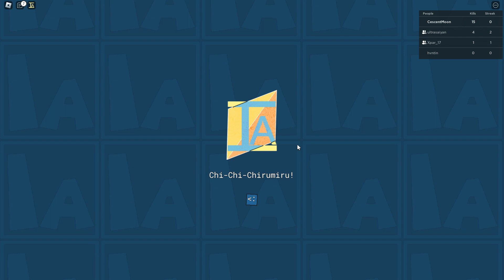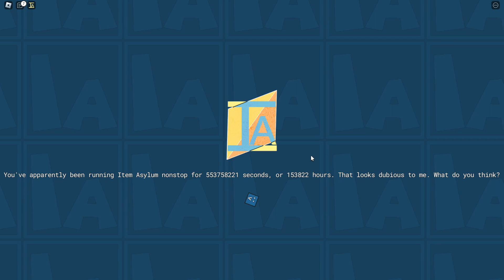I Love The Supreme Brick!!! || Roblox Item asylum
Let's play some Roblox Item asylum the new April fools update.